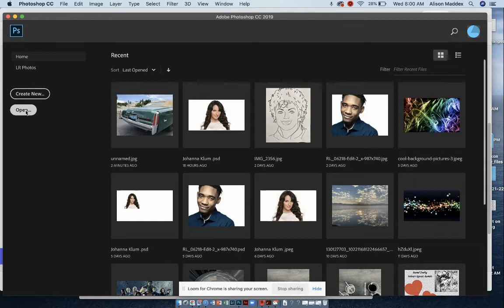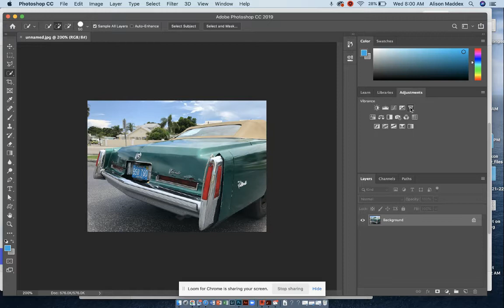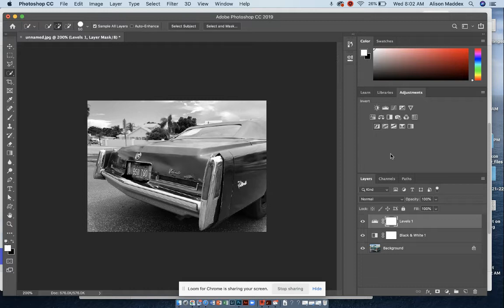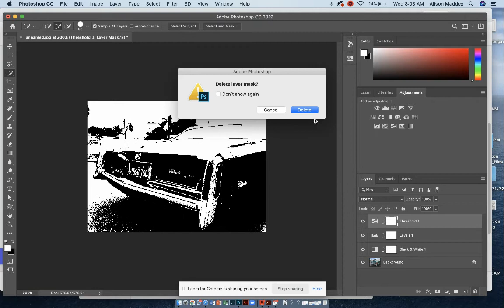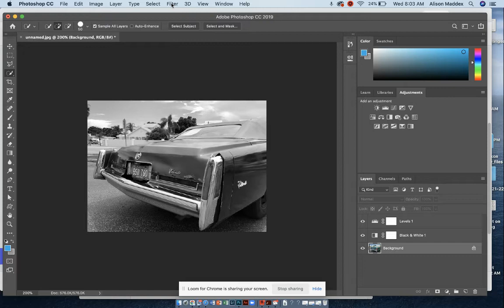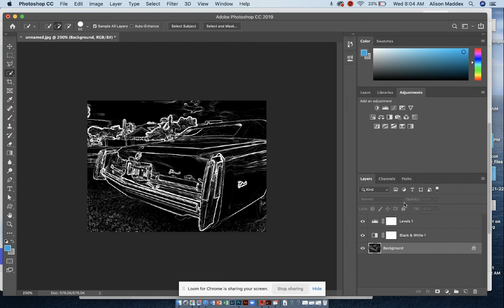Project #5 Photoshop Tutorial #1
Ms. Maddex's Photography Class Content